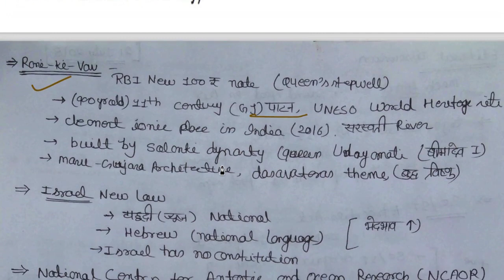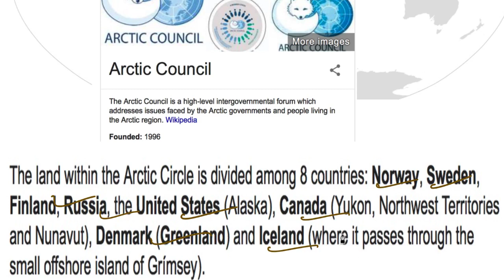23 July 2018, हिन्दी Prelims Updater Series, News Discussion hindu, PIB, Yojana UPSC, CSE, IAS